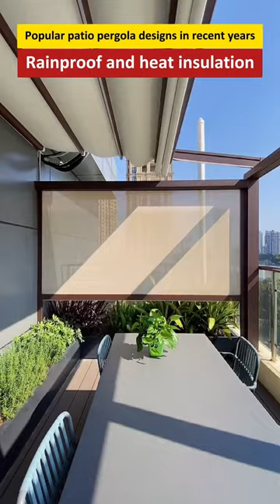Do you like this kind of pergola? If you are interested, you can follow me!